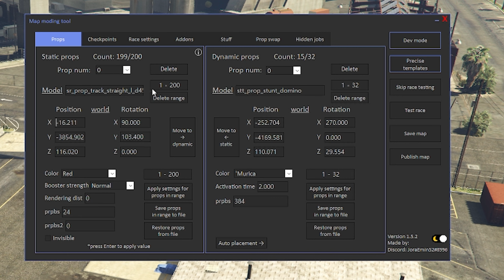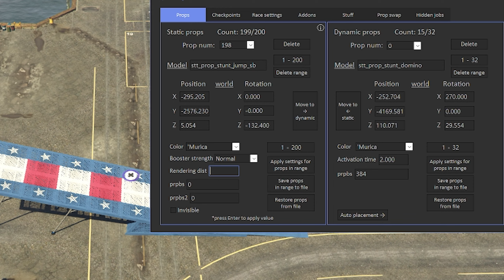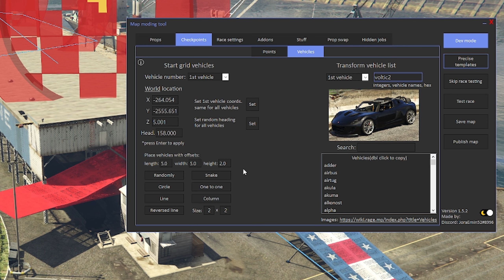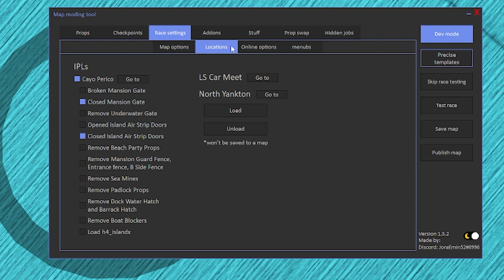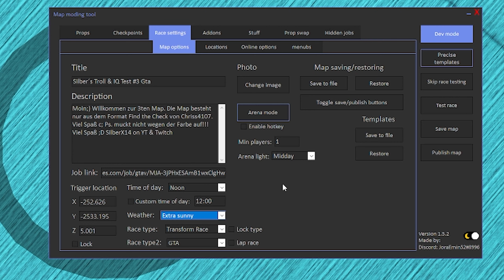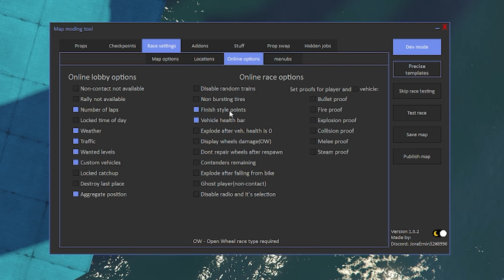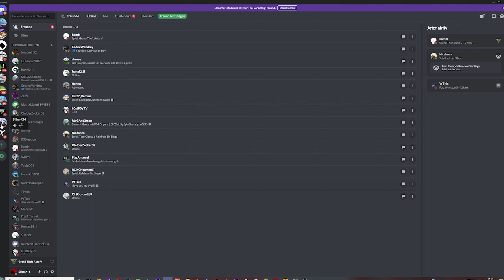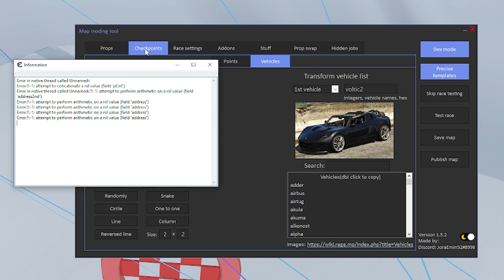Der erste Eindruck von Jora´s Modding Tool für Custom Maps🔥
Hey, und Wilkommen bei SilberX14 :)

Viel Spaß :)

Mein PC:
★Amd Ryzen 9 5900X
★ASUS ROG Strix B550-F Gaming Mainboard
★ Corsair Vengeance RGB PRO SL 32GB (4x8GB) DDR4 3600
★ENERMAX AQUAFUSION Adressierbare SquA RGB 360 All-In-One CPU Wasserkühler
★Thermaltake Core P8 Tempered Glass Full Tower
★Corsair TX750M 750W ATX
★MSI GeForce RTX 3080 SUPRIM X 10G LHR